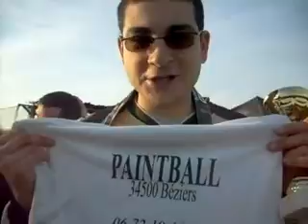Remise des prix semi 5D2 27/01/08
Remise des prix du semi 5D2 (paintball) du 27/01/08 à Toulouse (Podium)